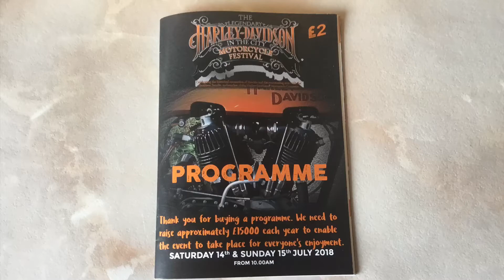Harley Davidson 2018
Ride out through Montrose